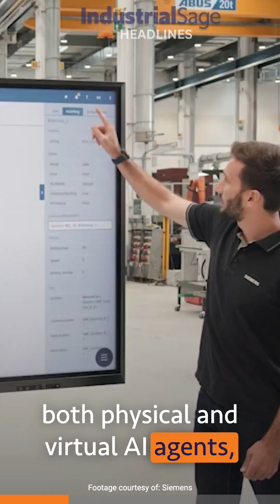Siemens Unveils AI-Powered Autonomous Production!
Siemens is revolutionizing factory automation with their new operations co-pilot for AGVs, integrating AI and robotics for seamless collaboration. Discover how this innovation is paving the way for self-optimizing factories and enhanced efficiency!

👉🔗 Click the link for Full Episode and catch all 5 stories in one place!